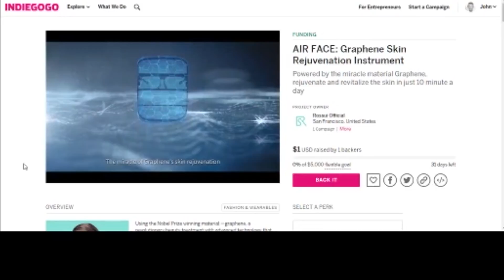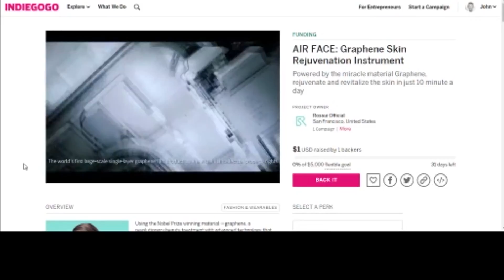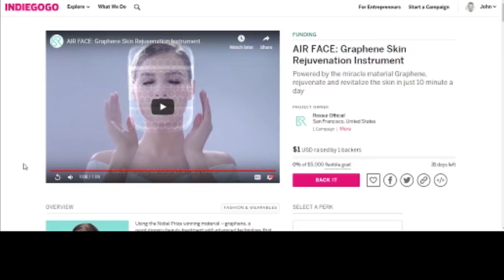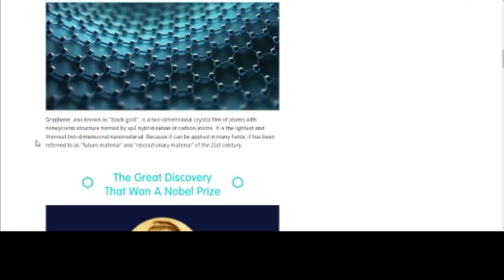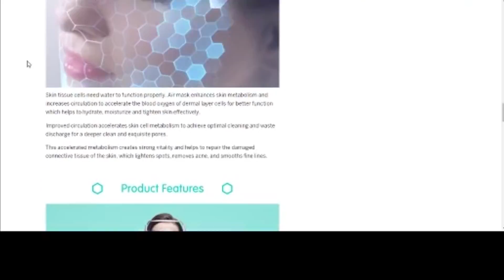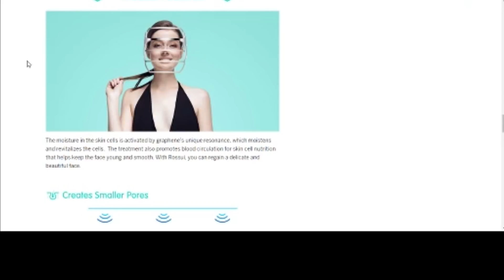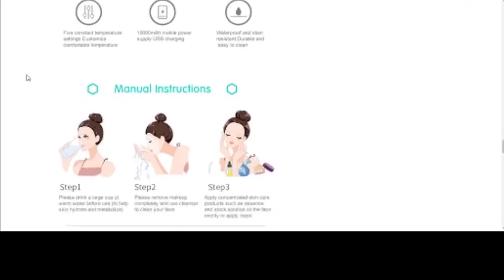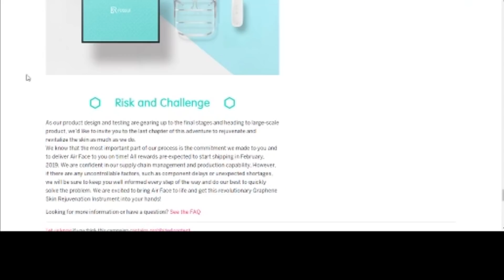Crowdfunding Hell: Scam! The Graphene Farce of Air Face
I really did not plan on making any more videos this month, but a Paypal supporter told me about this campaign and I could not let it go by without calling the hilarious nonsense it espouses.

Music under license through soundscrate

Each time you do, I punch a scammer in the face! (True story)